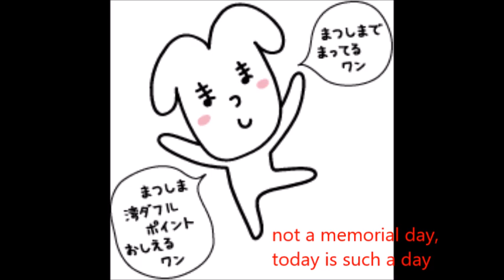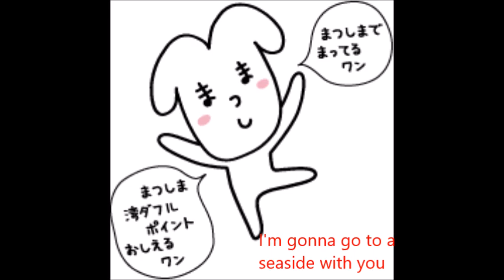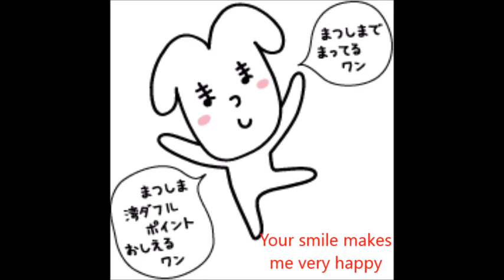Wonderful Smile Wanko Matsushima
Wanko Matsushima is an special name of Hitomi Arai of Tokyo Girls' Style. She was an ambassador of friendship for Matsushima, Miyagi. Miyagi Prefecture is Hitomi Arai's native place.